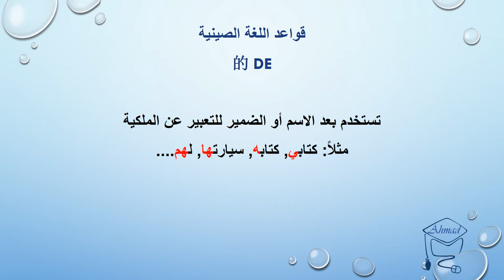قواعد اللغة الصينية 的